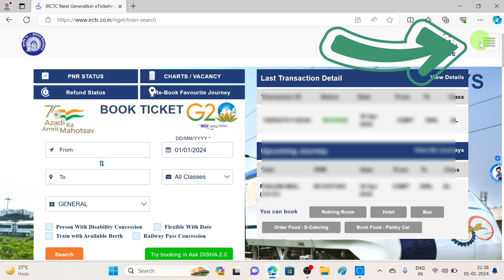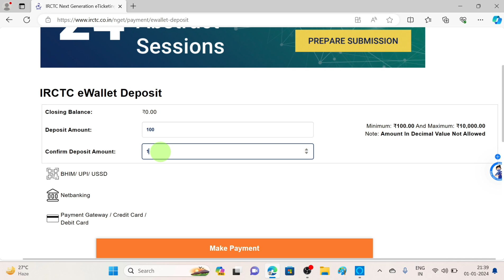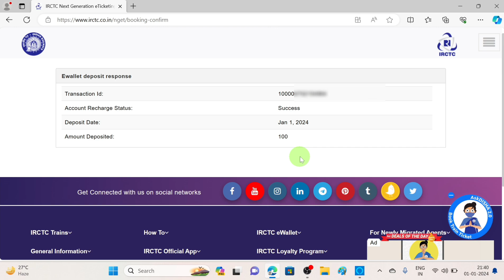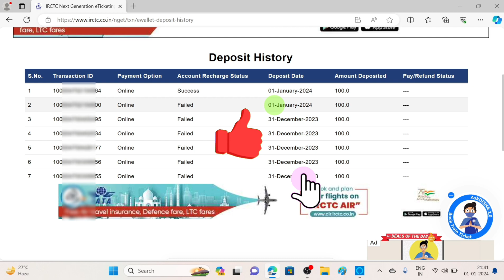IRCTC eWallet me Paisa kaise upload kare, How to Add Money in IRCTC eWallet, IRCTC Deposit History.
IRCTC eWallet me Paisa kaise upload kare

How to Add Money in IRCTC eWallet

IRCTC Deposit History.

Aaj mai aapko bataunga ki aap IRCTC ke eWallet me paisa kaise upload kar sakte hai.and kaise deposit history dekh sakte hai.